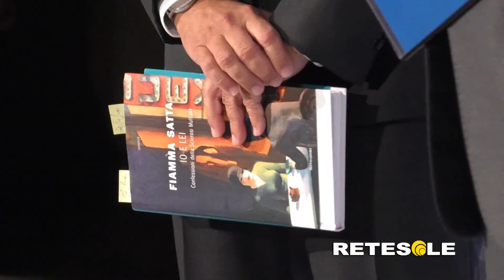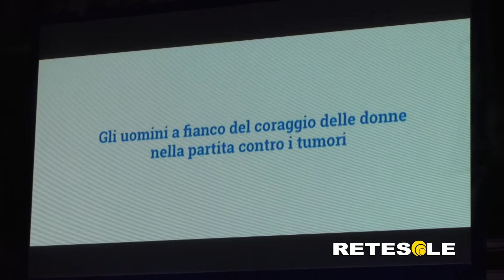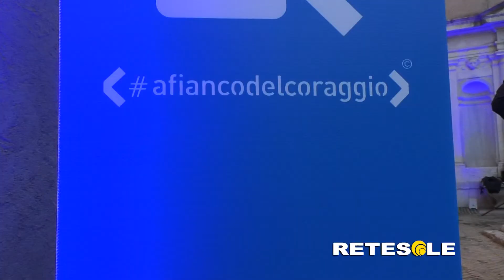RETESOLE TG LAZIO Letteratura, afiancodelcoraggio: presentata l'edizione n° 2 del concorso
Storie di vita da ascoltare per andare avanti e guardarsi dentro. Il premio letterario afiancodelcoraggio giunge alla seconda edizione. L'anno scorso i tumori femminili, quest'anno la sclerosi multipla. Il punto di vista rimane sempre lo stesso: il racconto sincero e struggente di uomini costretti, ma anche intenzionati, a stare accanto a chi contrae il male e può soltanto combattere.
Nel giorno in cui viene presentato il secondo appuntamento consecutivo della rassegna, ecco la proiezione il cortometraggio diretto da Maria Sole Tognazzi che rappresenta attraverso le immagini i ricordi messi nero su bianco da Fabio Glionna, vincitore dell'edizione n° 1. Fino al 31 gennaio sarà possibile caricare le proprie testimonianze sul sito dopodiché spetterà alla giuria tecnica indipendente scegliere 3 finalisti entro il 30 aprile. Il racconto migliore sarà trasformato in uno spot di sensibilizzazione sociale che finirà nelle sale cinematografiche nell'ottobre del 2018.
Circa 114.000 persone colpite ogni anno in Italia, un fenomeno che aggredisce soprattutto chi ha tra i 20 e i 40 anni. Si chiama sclerosi multipla. La medicina fa il suo percorso, i pazienti sperano e tengono duro. Chi li assiste ha una valvola di sfogo in più che si chiama scrittura.